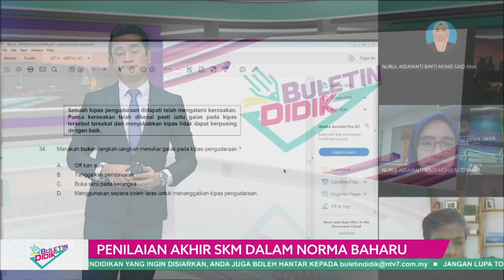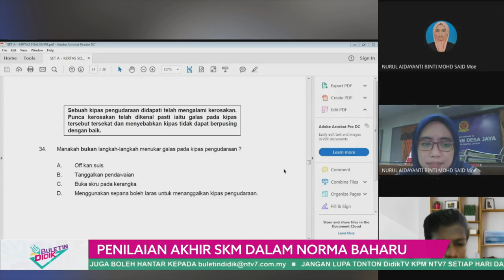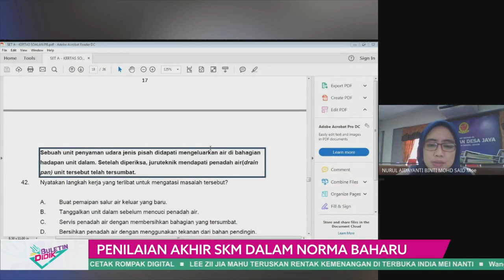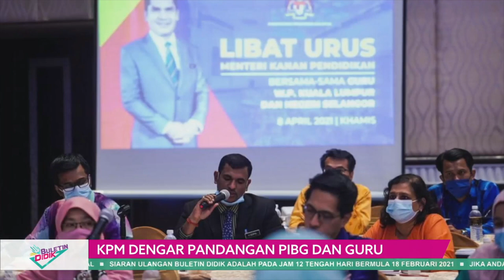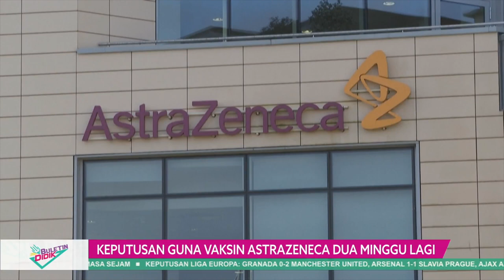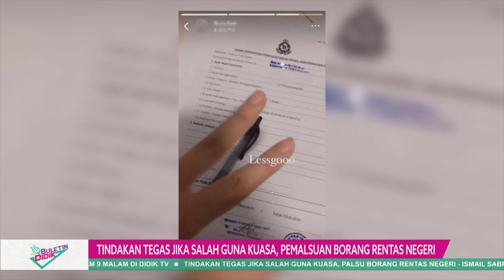DidikTv Eps 52 Buletin Didik